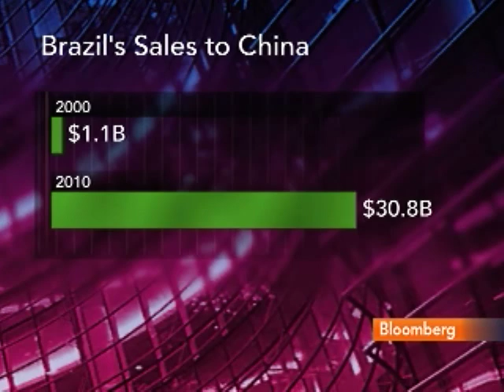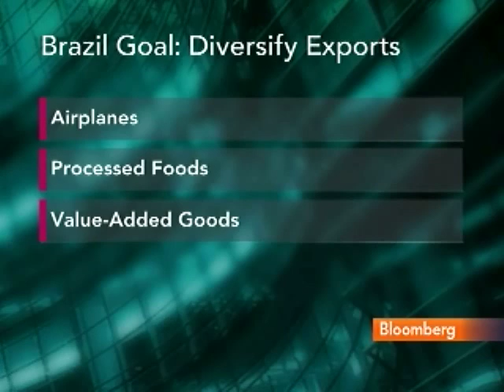Rostagno Says BRIC Summit Important for Brazil and China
April 11 (Bloomberg) -- Luciano Rostagno, chief strategist at CM Capital Markets Ltda., talks about the economic relationship between Brazil and China, and the prospects for the summit of so-called BRIC nations underway in Beijing.
     He speaks with Lisa Murphy on Bloomberg Television's "Fast Forward." (Source: Bloomberg)